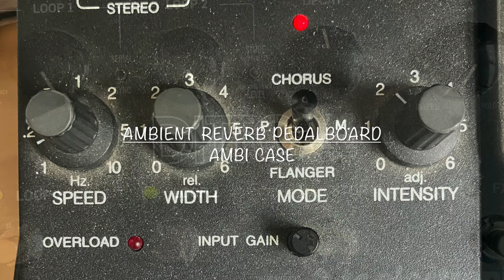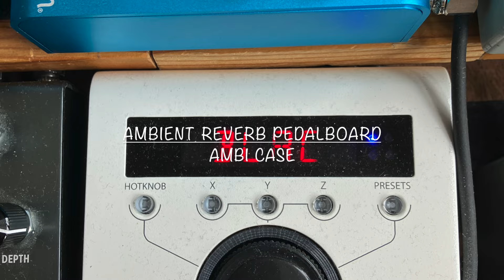Ambient Guitar Pedalboard with Eventide, Neunaber and Strymon reverbs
Ambient guitar soundscape without delay pedals, only reverbs. The first layer’s routing: Mooer Yellow compressor, Iridium amp modeler, EP booster, Cloudburst, TC looper. From the looper one channel goes to TC Chorus and Neunaber Immerse WET Reverb. The other channel goes to Eventide H9 Blackhole and Big Sky Nimbus.
The second layer: Big Muff, amp modeler, EP booster, Cloudburst, Eventide H9 Blackhole and Big Sky Nimbus. All recorded direct into Logic. Just a bit of EQ and leveling applied in the mix.